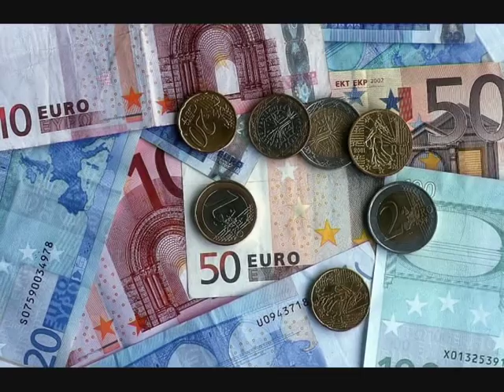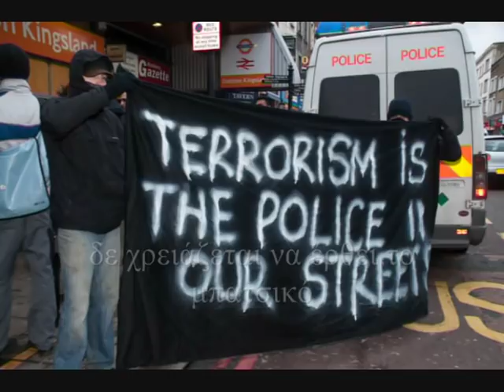The guns of brixton - Giorgos Bandoek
Prwth ektelesh apo tous The Clash  (Paul Simonon),
diaskeyh apo Laikedelika (Giorgos Bandoek).

When they kick out your front door
How you gonna come?
With your hands on your head
Or on the trigger of your gun

When the law break in
How you gonna go?
Shot down on the pavement
Or waiting in death row

You can crush us
You can bruise us
But you'll have to answer to
Oh, Guns of Brixton

The money feels good
And your life you like it well
But surely your time will come
As in heaven, as in hell

You see, he feels like Ivan
Born under the Brixton sun
His game is called survivin'
At the end of the harder they come

You know it means no mercy
They caught him with a gun
No need for the Black Maria
Goodbye to the Brixton sun

And even shoot us
But oh- the guns of Brixton